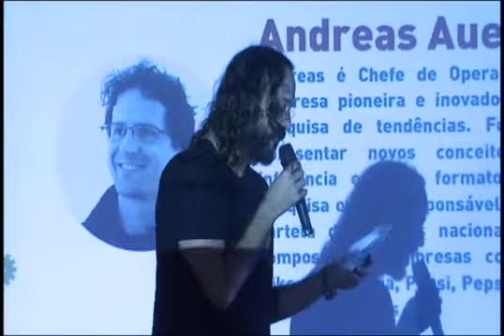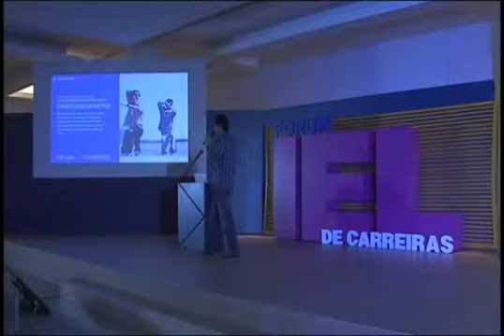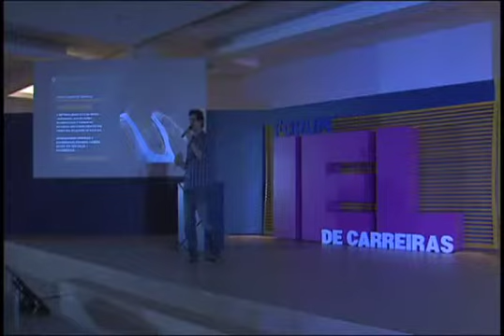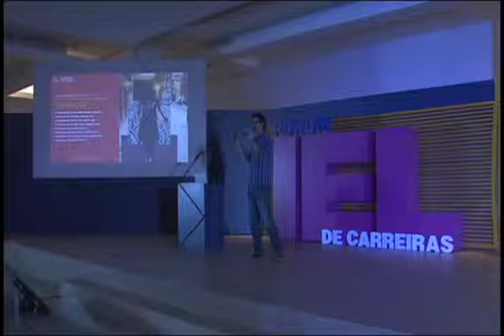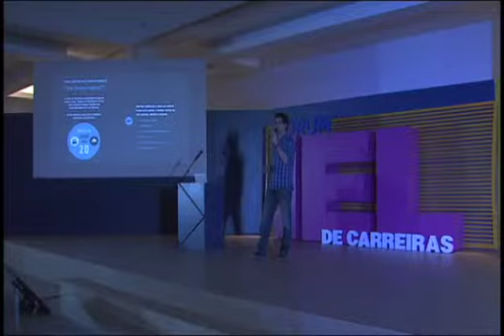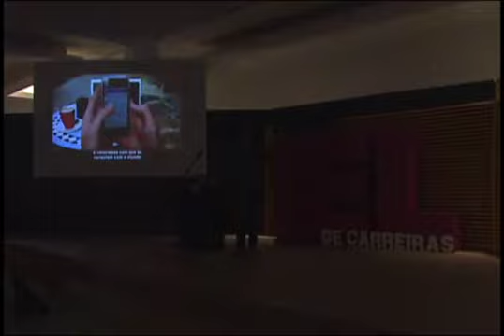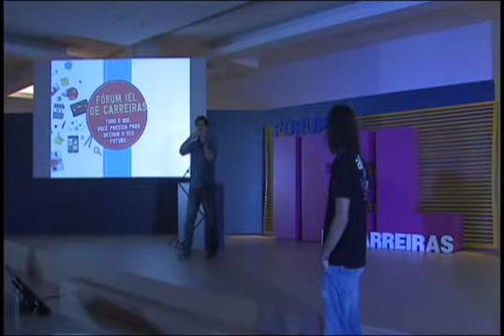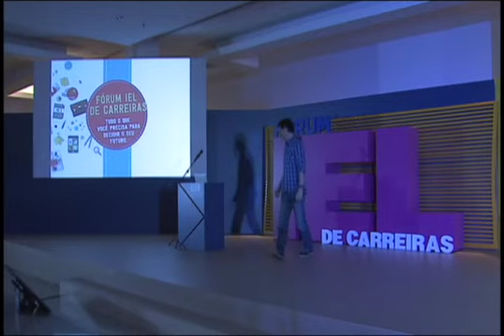Fórum IEL de Carreiras - Palestra com Andreas Auerbach, da Box 1824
Assista à palestra "O comportamento jovem e seus reflexos no universo do trabalho e das empresas", com Andreas Auerbach, chefe de operações da Box 1824. A palestra foi dada no Fórum IEL de Carreiras, em Recife, no dia 17 de outubro, com apresentação do músico e escritor Gabriel, o Pensador.